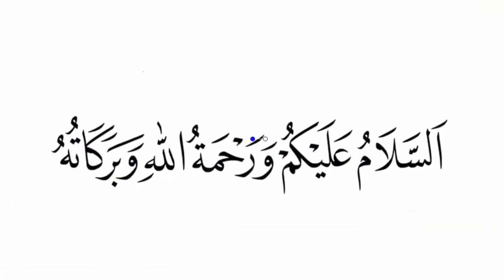Wazifa to Win Any Court Case - ہر مقدمہ میں کامیابی آپ کی ہوگی انشاء اللہ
| Abu Hassan |